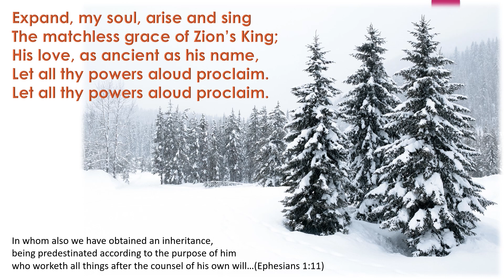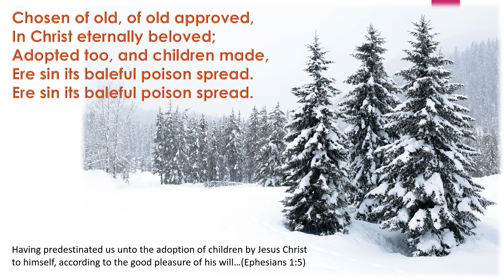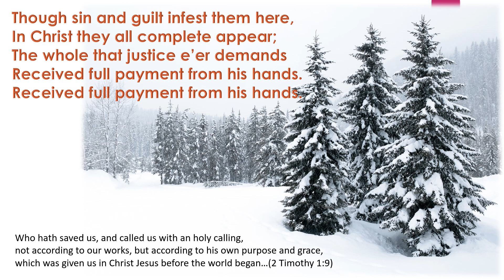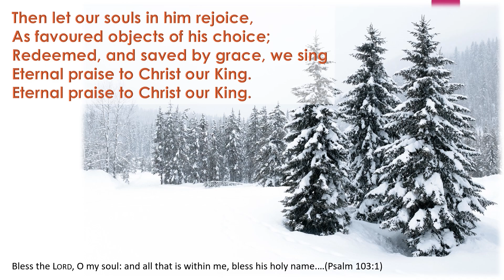"Expand, my soul, arise and sing" by William Tucker. Gadsby Hymn 65. Tune 'Balclutha'.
1
Expand, my soul, arise and sing
The matchless grace of Zion’s King;
His love, as ancient as his name,
Let all thy powers aloud proclaim.

2
Chosen of old, of old approved,
In Christ eternally beloved;
Adopted too, and children made,
Ere sin its baleful poison spread.

3
Though sin and guilt infest them here,
In Christ they all complete appear;
The whole that justice e’er demands
Received full payment from his hands.

4
In him the Father never saw
The least transgression of his law;
Perfection, then, in him we view;
His saints in him are perfect too.

5
Then let our souls in him rejoice,
As favoured objects of his choice;
Redeemed, and saved by grace, we sing
Eternal praise to Christ our King.